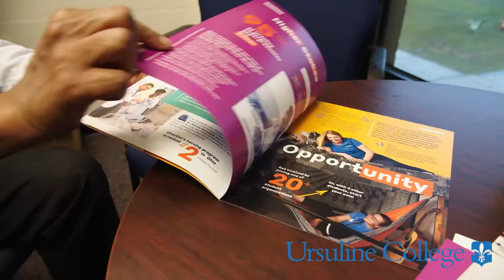Ursuline College: Where Tranquility & Productivity Meet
Learn about the #1 U.S. college for student upward mobility!